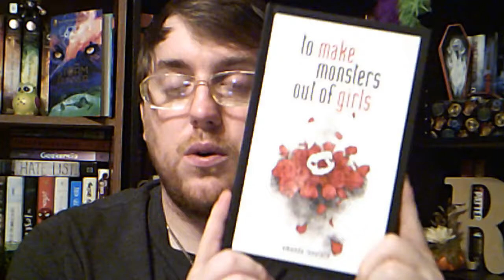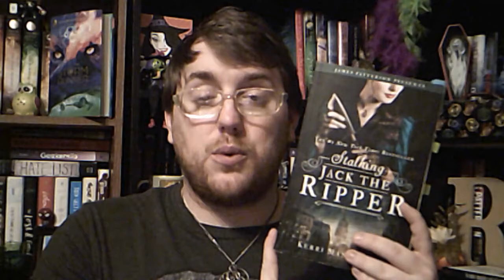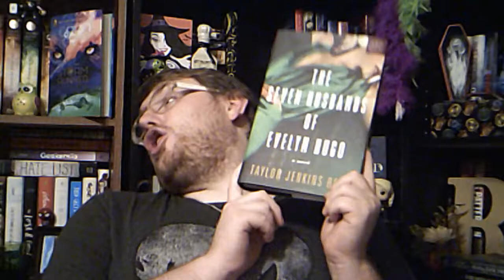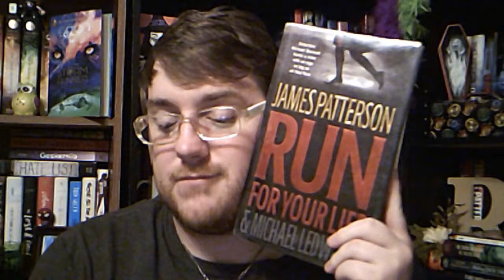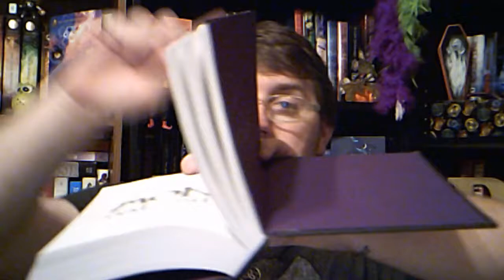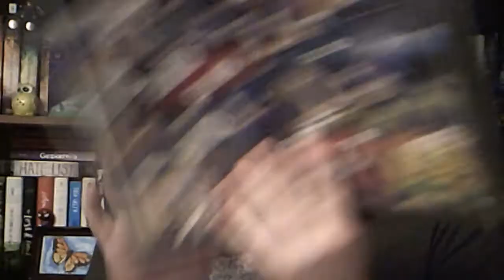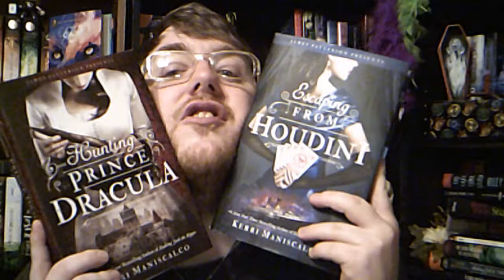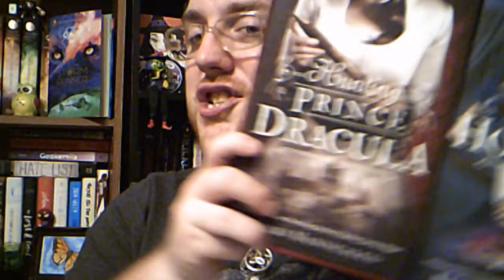Magical Readathon/Spookathon/Witchathon/Oct Wrap up!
OMG! I had one of the best reading months I have had in a long freaking time! I loved it! I hope you guys had an amazing October!